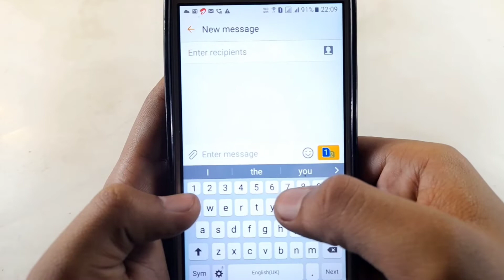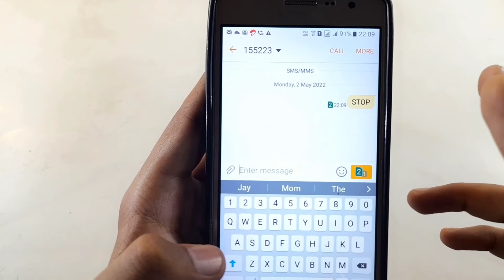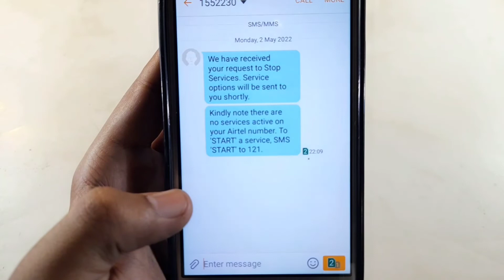Airtel Vas Service Stop | How To Remove Vas Service In Airtel Sim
So guys ajj ki is video me apko btane wala hu ki airtel sim ki vas service ko kese deactivate kare joki ajj ki is video me aoko full process btane wala hu...

Cover Topic.

airtel vas service stop
how to remove vas service in airtel sim
airtel vas services deactivate kaise kare
Remove airtel vas service
Deactivate airtel vas service